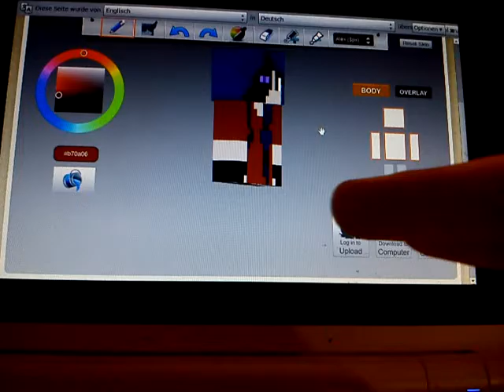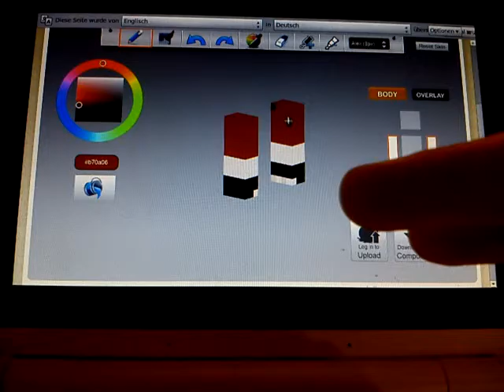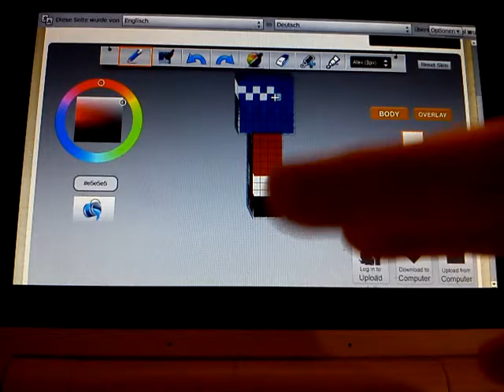Emuo fühlt sich verarscht - Skin Bearbeitung - Let's talk | Emuo Star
5 Wochen ohne Handy -.-" und es wird schlimmer. Will meinen Kanal nicht leer stehen lassen, also Versuch ich noch irgendwas hinzubekommen.